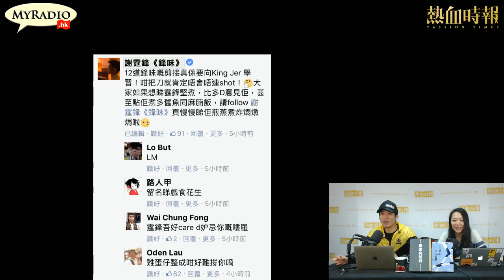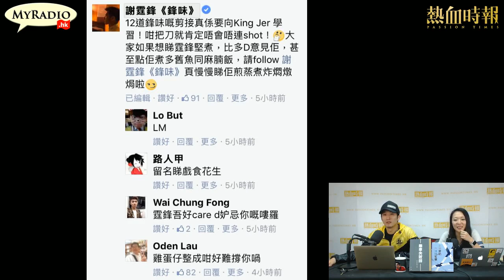大香港早晨 170330 ep809 p4 of 4 《十二道鋒味》亂煮扮大廚 謝霆鋒刀都唔識揸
主持  英軍  Joey Tse  譚仔